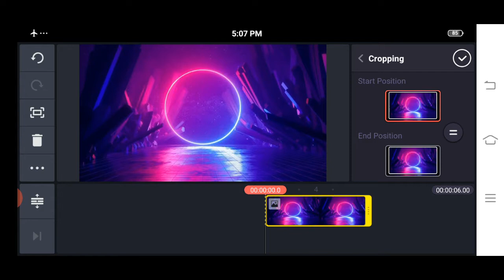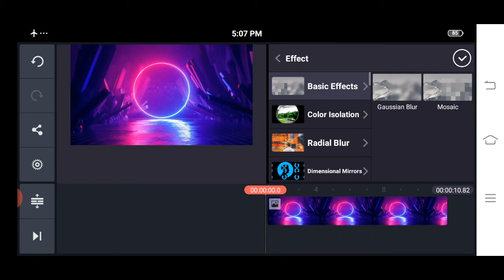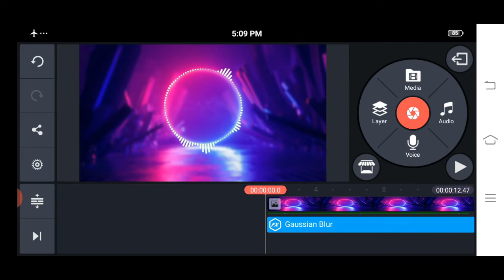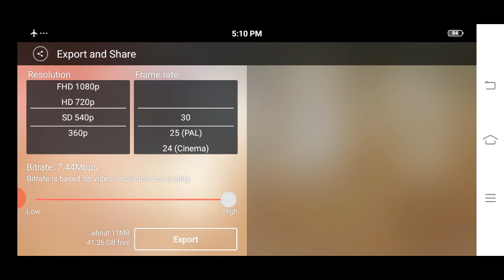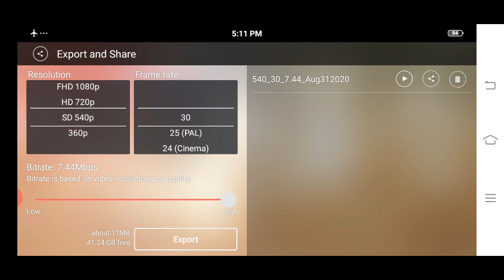HOW TO CREATE AUDIO VISUALIZER ON KINEMASTER VIDEO EDITING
AUDIO SPECTRUM GREEN SCREEN TEMPLATE:-

ratchasiyo devathaiyo whatsapp status rashmika,whatsapp status video tamil rashmika,ennadi muniyamma whatsapp status rashmika,whatsapp status video song rashmika mandanna,tharame tharame whatsapp statusrashmika,Mahaveer_Prasad_Jat ,manasellam mazhaiye whatsapp status rashmika mandanna,undiporaadhey whatsapp status rashmikamandanna,whatsapp status video rashmikawhatsap